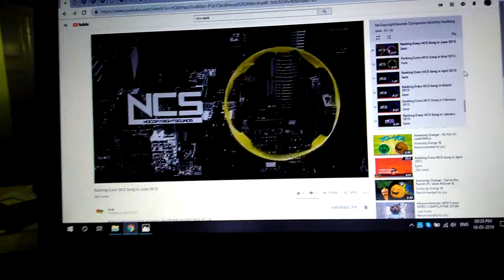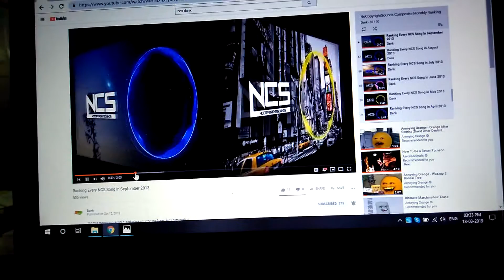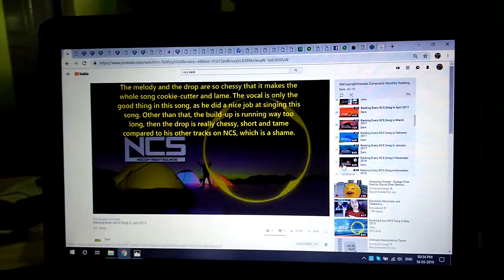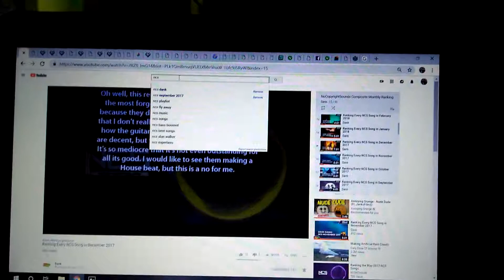NCS Ranking Teqq/Noisestorm/Culture Code